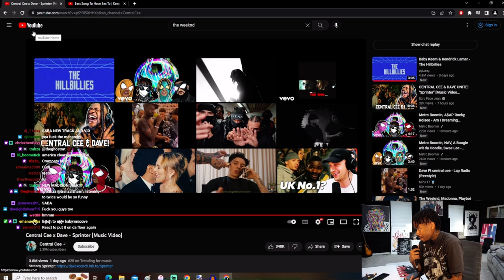Shawn Cee Reacts To Central Cee x Dave - Sprinter